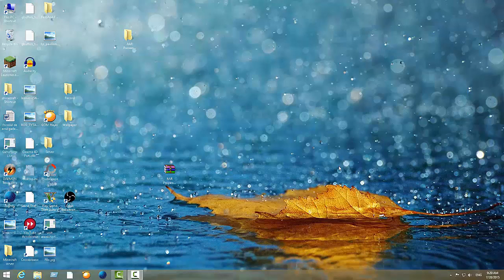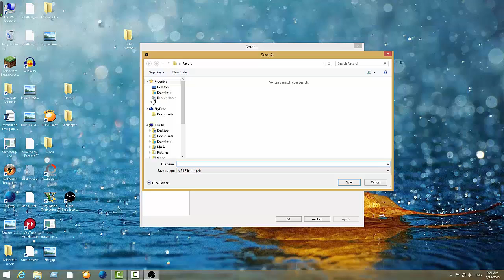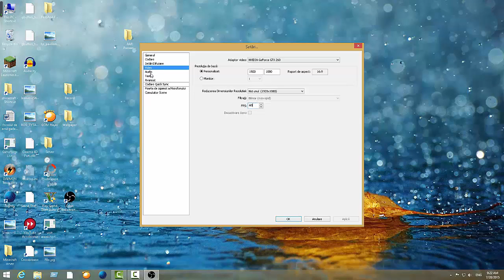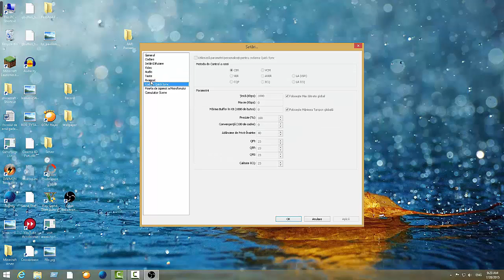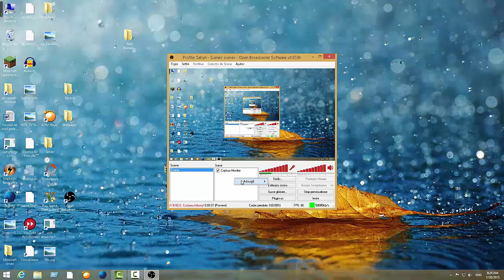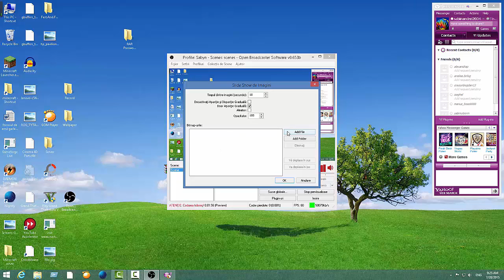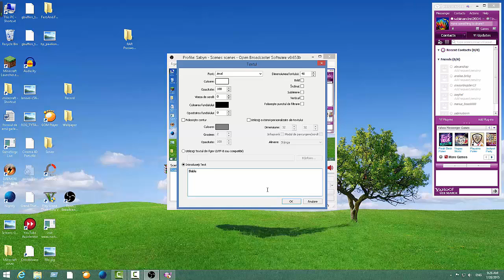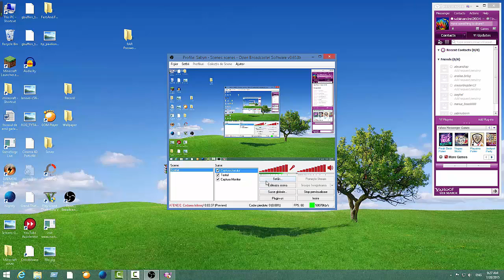O varianta dintre cele mai bune setari pentru Open broadcaster software {OBS} [HD 1080p]